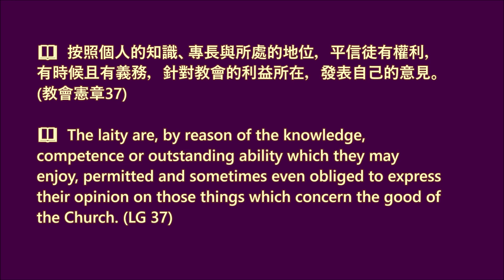【梵二文件 • 每日速遞】2021.11.11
📖  按照個人的知識、專長與所處的地位，平信徒有權利，有時候且有義務，針對教會的利益所在，發表自己的意見。(教會憲章37)

📖  The laity are, by reason of the knowledge, competence or outstanding ability which they may enjoy, permitted and sometimes even obliged to express their opinion on those things which concern the good of the Church. (LG 37)